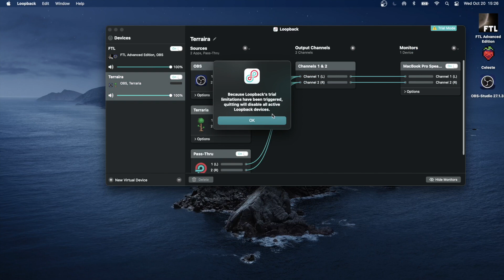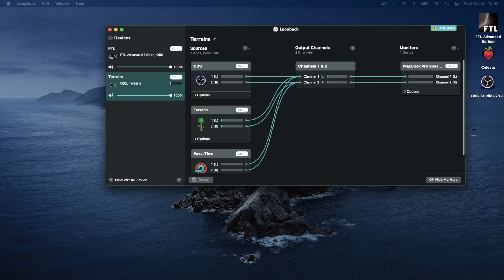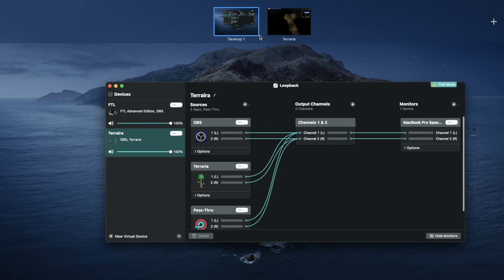This is what happened last time Terraria Part Nothing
I spent 40 minute on getting back to were I was before I die and all that work did nothing